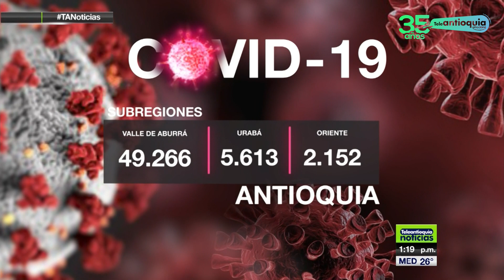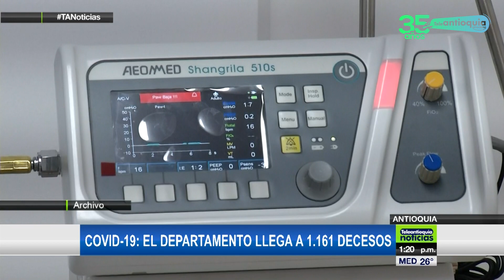Covid-19: el departamento llega a 1.171 decesos - Teleantioquia Noticias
El informe del Instituto Nacional de Salud del domingo 16 de agosto, arrojó que en el departamento de Antioquia se registraron 1.423 nuevos casos positivos de Covid-19, alcanzando los 62.232 contagios durante la pandemia.